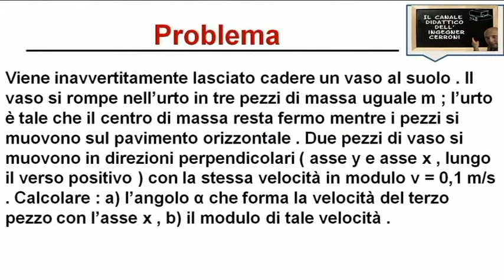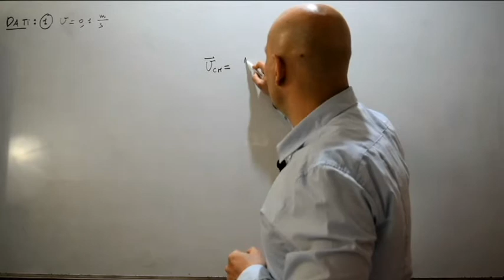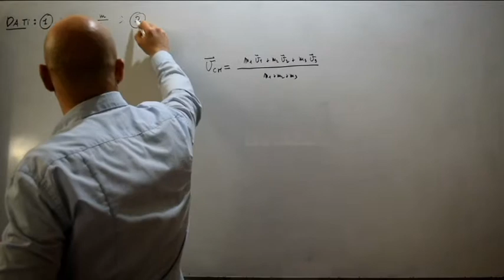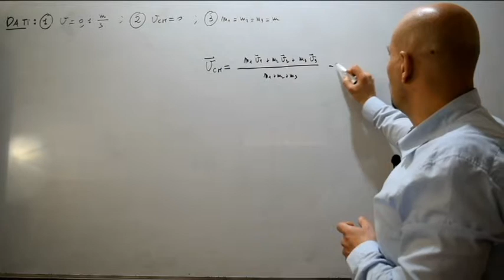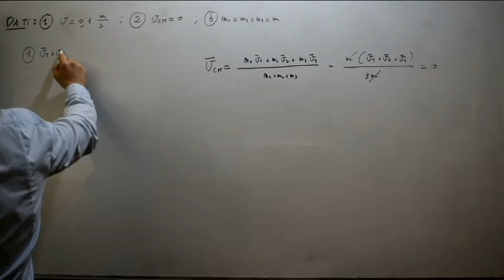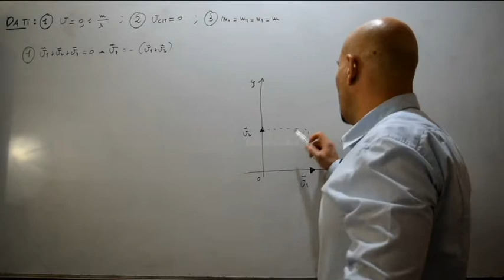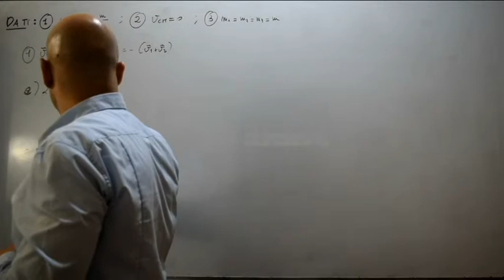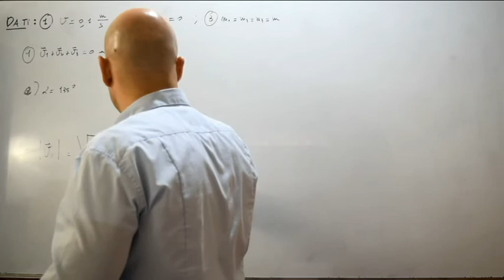Centro di massa e vaso che si rompe in pezzi problema ( 7 )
In questo video viene risolto un problema riguardante il calcolo della velocità del centro di massa nel caso di un vaso che cade e si rompe in tre pezzi e tratto dal problema 6.11 del testo degli autori Mazzoldi-Nigro-Voci.